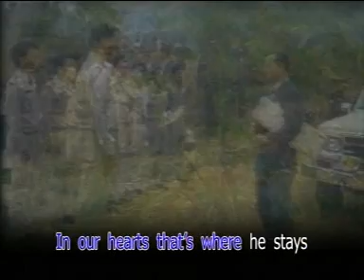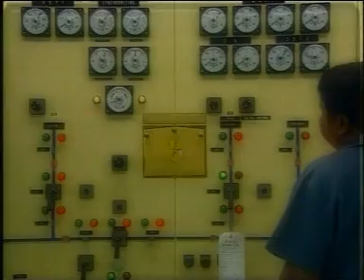Song for King Bhumibol - The One and Only หนึ่งในโลก (On Air 2006)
track No. 4 from VCD 2 of Special boxed set - Song Pra Jarern released on the occasion of the 60th Anniversaries of King Bhumipol Adulyadej's Asccession to the Throne in 2006.

Music & Arrangement : Nakorn Thanomsub
Lyric : Nakorn Thanomsub & Srisuphang Insai
English Lyric : Pat Sangthum
Singer : Pussadee Auafua

© Copyright by METRO Records (Thailand) Ltd.